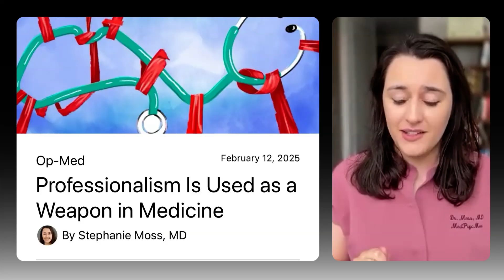Dismissed from Medical School for Professionalism & USMLE Failure with Dr. Moss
In this candid and personal video, Dr. Moss, MD – a Psychiatry Resident and Chief Resident for Medical Student Education – shares her journey of overcoming academic and emotional challenges in medical school. From failing USMLE Step 1, failing medical school exams, to navigating leaves of absence and professionalism issues, she reflects on nearly being dismissed multiple times before finally earning her MD.
Dr. Moss highlights:
✅ The impact of USMLE failures and medical school setbacks
✅ Navigating leaves of absence and academic interruptions
✅ How the hidden curriculum and weaponized notions of professionalism affect students
✅ Strategies for resilience and growth in medical education
✅ Advocacy for empathy, understanding, and reform in medical training
This video is a must-watch for medical students, residents, and anyone facing challenges in medical education, providing support, inspiration, and actionable insights to persevere through setbacks.

My Doximity Article on Professionalism is Used as a Weapon in Medicine

for transcripts, blog posts, and resources for medical students, health care professionals, and patients

All opinions voiced are the opinions of the speakers and not reflective of any institution or University. Please follow up with your health provider and therapist for any additional questions or support.***

Chapters:
00:00 Introduction: Almost Kicked Out of Medical School
02:00 The Struggles Begin: Failing Exams
03:07 Leave of Absence (LOA)
03:43 Facing the Committee of Promotions
04:36 Emotional Impacts
05:45 The Weaponization of Professionalism
07:12 Doximity Op-Ed Article
08:25 Response to My Article
09:26 Hidden Curriculum
10:28 Redefining Professionalism in Medicine
11:48 MedEd Do Better
13:07 Managing Expectations
14:34 Being Human is not a Bad  Thing
15:48 Redefine Proffessionalism
17:31 MSPE & Residency
18:18 Next Episode